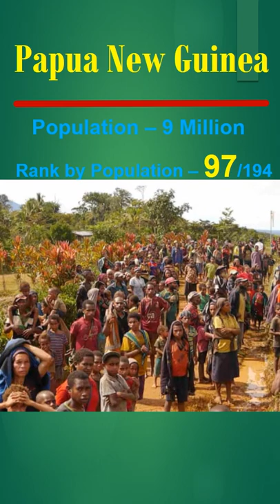#133. PAPUA NEW GUINEA in 1 minute - Geography Nuts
Learn about Papua New Guinea  in 1 minute - Location, Borders, Flag, Code of Arm, Population, GDP, Currency, Language, Religion and Capital

This is great way for children and adult to learn about a county in less than a minute. World geography is important in our connected world

Quick Fact about Papua New Guinea in 1 minute

Have you heard of a poisonous  bird, hooded pitohui, is one of very few poisonous bird native to Papua New Guinea

Papua New Guinea  is in Oceania, it comprises the eastern half of the New Guinea and its offshore islands in Melanesia.

Capital – Port Moresby

It is the 3rd largest island country after Indonesia and Madagascar

Papua New Guinea has more languages than any other country, with over 820 indigenous languages, but most of them are spoken by fewer than 1,000 people